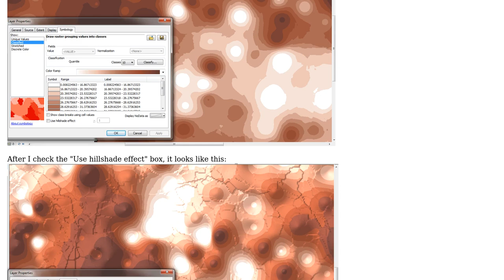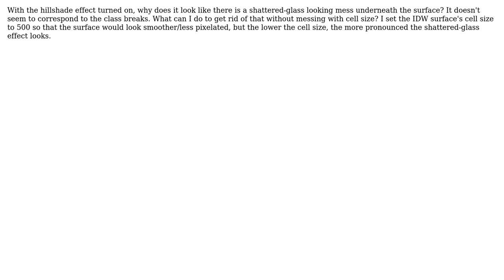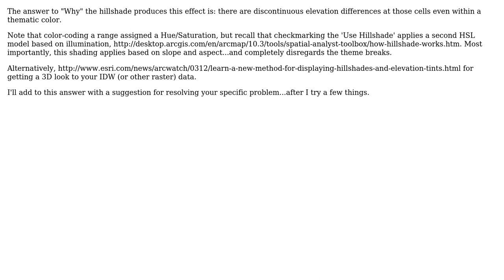GIS: Why do I get a shattered-glass effect when I turn on hillshade for my IDW surface?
With thanks & praise to God, and with thanks to the many people who have made this project possible! | Content (except music & images) licensed under CC BY-SA | Music | Images & others | With thanks to user rachel.passer user PolyGeo user Matte user JasonInVegas and the Stack Exchange Network Trademarks are property of their respective owners. You are responsible for your own actions.